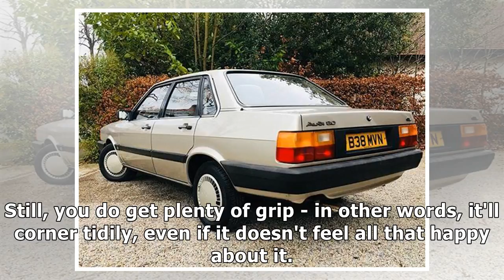Audi 80: Spotted By J.News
Alongside 'barn find', the phrase 'timewarp' is one you'll find bandied around in the classifieds all too often these da...